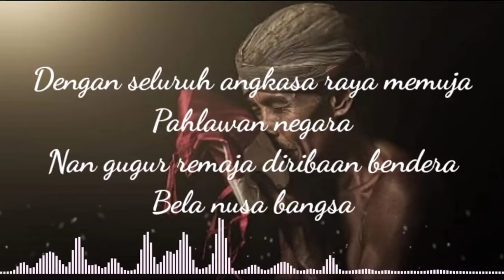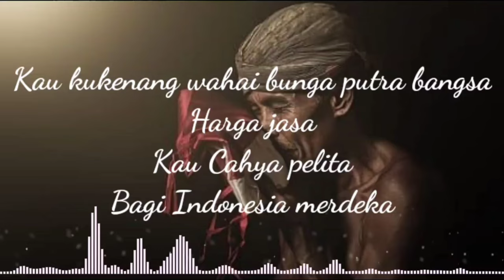LAGU WAJIB INDONESIA - Mengheningkan Cipta (lirik lagu)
Menghilangkan Cipta
Karya Truno Prawit

Lirik.
Dengan seluruh angkasa raya memuji
Pahlawan negara
Nan gugur remaja diribaan bendera
Bela nusa bangsa

Kau kukenang wahai bunga putra bangsa
Harga jasa
Kau Cahya pelita
Bagi Indonesia merdeka